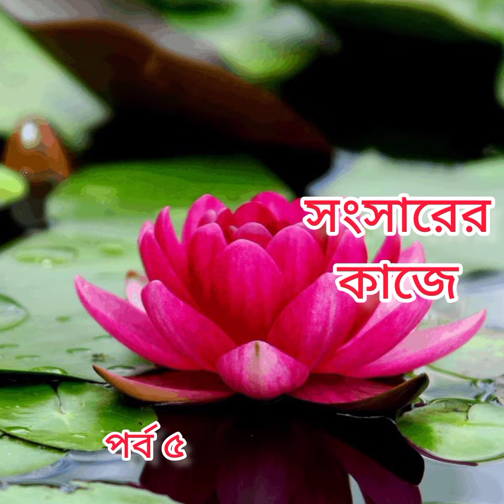SISHUDER MA SARADADEVI/ SWAMI BISWASRAYANANDA/ UDBODHON KARYALAYA/ SUVANKAR BHATTACHARJEE/ EPISODE 5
সকলে শুনুন স্বামী বিশ্বাশ্রয়ানন্দজী রচিত "শিশুদের মা সারদাদেবী" র পঞ্চম পর্ব

আজকের পর্বঃ 'সংসারের কাজে'

নিবেদনটি সকলে হেডফোনে শুনুন এবং নিজস্ব মূল্যবান মতামত জানান 😊

ধন্যবাদ 🙏
জয় মা 🙏